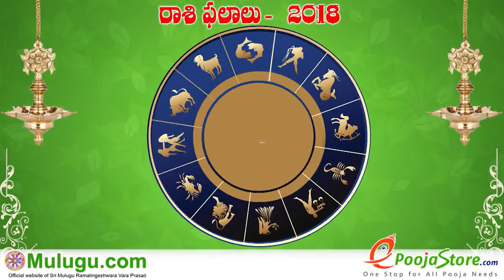Makara Rasi (Capricorn Horoscope) మకర రాశి- October 07th - October 13th Vaara Phalalu 2018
Makara Rasi (Capricorn Horoscope) మకర రాశి- October 07th - October 13th Vaara Phalalu 2018, Makara Rasi (Capricorn Horoscope) మకర రాశి, Weekly Rasi Phalalu 2018 , శ్రీ ములుగు రామలింగేశ్వర వర ప్రసాదు సిద్దాంతి , Sri Mulugu Ramalingeswara Vara Prasadu Siddanthi